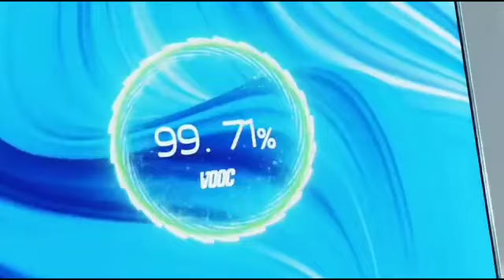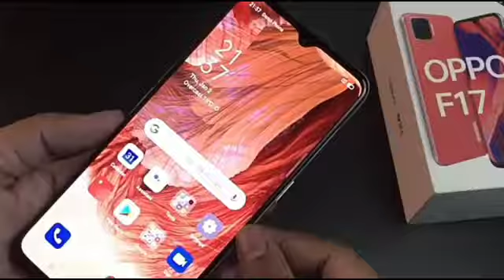Oppo F17 Price In Pakistan 🇵🇰 | 🔥First look 🔥| Technical Hassaan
Hi guys hope u like this video

About me

*MY PHONE* TECNO SPARK 4
*MY THUMBNAIL MAKER*PIXELLAB

Disclaimer________________________________

(My tags)

Allah Hafiz
oppo f17 pro,
oppo f17 pro price in pakistan,
oppo f17 pro unboxing,
oppo f17 price in pakistan,
oppo f17 pro unboxing in pakistan,
oppo f17 pro price in pakistan 2020,
oppo f17 unboxing,
oppo f17 add,
oppo f17 and f17 pro,
oppo f17 ad,
oppo f17 advertisement,
oppo f17 antutu benchmark,
oppo f17 and f17 pro unboxing,
oppo f17 and f17 pro difference,
oppo f17 all colour,
oppo f17 battery,
oppo f17 black,
oppo f17 battery drain test,
oppo f17 boxing,
oppo f17 battery test,
oppo f17 bangla review,
oppo f17 battery mah,
oppo f17 colours,
oppo f17 charging test,
oppo f17 coming soon,
oppo f17 camera review,
oppo f17 commercial,
oppo f17 camera zoom,
oppo f17 dynamic orange,
oppo f17 durability test,
oppo f17 dark mode,
oppo f17 drain test,
oppo f17 display,
oppo f17 drop test,
oppo f17 details,
oppo f17 dam,
oppo f17 expected price,
oppo f17 english,
oppo f17 event,
oppo f17 expected price in india,
oppo f17 pro english,
oppo f17 pro english review,
oppo f17 live event,
oppo f17 pro expected price,
oppo f17 full specification,
oppo f17 features,
oppo f17 full review,
oppo f17 first look,
oppo f17 fingerprint,
oppo f17 free fire gameplay,
oppo f17 f17 pro,
oppo f17 front camera,
cost of oppo f f17 pro,
oppo f17 pro vs oppo f15,
review of oppo f f17 pro,
oppo f17 vs f15,
oppo f17 gaming test,
oppo f17 gameplay pubg,
oppo f17 geekyranjit,
oppo f17 gaming review,
oppo f17 gogi,
oppo f17 gyan therapy,
oppo f17 grey unboxing,
oppo f17 pro pratap gtech,
oppo f17 hands on,
oppo f17 hindi,
oppo f17 how much price,
oppo f17 hidden features,
oppo f17 how much,
oppo f17 hard reset,
oppo f17 hardy sandhu,
oppo f17 hindi review,
harga hp oppo f17 pro 2020,
unboxing hp oppo f17 pro,
hp oppo f17,
hp oppo f17pro,
hp oppo f17 pro harga,
harga hp oppo f17,
harga hp oppo f17pro,
harga hp oppo f17 2020,
oppo f17 in pakistan,
oppo f17 in pakistan price,
oppo f17 in pak,
oppo f17 india,
oppo f17 in china,
oppo f17 indian price,
oppo f17 india price,
oppo f17 inbox,
oppo f17 pro jerryrigeverything,
oppo f17 pro jayaraj,
oppo f17 pro jerry,
oppo f17 pro guruji,
oppo f17 ki price,
oppo f17 ki kimat,
oppo f17 ki price kya hai,
oppo f17 ki pakistani price,
oppo f17 kimat,
oppo f17 ki price pakistan,
oppo f17 ka price,
oppo f17 kitne ka hai,
oppo f17 launch date in pakistan,
oppo f17 launch date,
oppo f17 launching,
oppo f17 leaks,
oppo f17 live,
oppo f17 launch date in india,
oppo f17 launch event,
oppo f17 look,
oppo f17 l f17 pro,
oppo f17 mobile,
oppo f17 mobile price,
oppo f17 mobile price in pakistan,
oppo f17 model,
oppo f17 mobile pro,
oppo f17 malaysia,
oppo f17 matte black,
oppo f17 mobile unboxing,
oppo f17 pro m r p,
oppo f17 new,
oppo f17 new model,
oppo f17 new mobile,
oppo f17 new phone 2020,
oppo f17 navy blue,
oppo f17 not pro,
oppo f17 new price,
oppo f17 night mode,
oppo f17 official video,
oppo f17 official trailer,
oppo f17 orange,
oppo f17 official,
oppo f17 orange colour,
oppo f17 oppo,
oppo f17 oppo f17 pro,
oppo f17 only,
oppo f17 p,
oppo f17 pro p,
oppo f17 quality,
oppo f17 qatar price,
oppo f17 pro quality,
oppo f17 camera quality,
oppo f17 pro qatar price,
oppo f17 video quality,
oppo f17 review,
oppo f17 rs,
oppo f17 release date in pakistan,
oppo f17 ringtone,
oppo f17 rate,
oppo f17 release date,
oppo f17 ram,
oppo f17 review in hindi,
oppo f17 series,
oppo f17 specification,
oppo f17 slow motion,
oppo f17 speed test,
oppo f17 series event,
oppo f17 sim slot,
oppo f17 slow motion video,
oppo f17 series technical guruji,
oppo f17 pro r.s,
oppo f17 s,
oppo f17 trailer,
oppo f17 technical guruji,
oppo f17 teaser,
oppo f17 test,
oppo f17 trakin tech,
oppo f17 tvc,
oppo f17 tech burner,
oppo f17 tamil,
oppo f17 t,
oppo f17 t pro,
oppo f17 t ka price,
oppo f17 t phone,
oppo f17 t unboxing,
oppo f17 pro unboxing t,
oppo f17 unboxing in pakistan,
oppo f17 unboxing hindi,
oppo f17 unboxing in india,
oppo f17 unboxing price,
oppo f17 unboxing technical guruji,
oppo f17 unboxing china,
oppo f17 unboxing tamil,